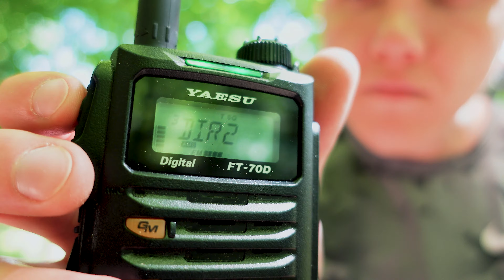Test anteny Nagoya NA-771 do Baofenga w różnych warunkach terenowych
Popularnym pytaniem tyczącym Baofenga jest to jak zwiększyć jego zasięg. Dlatego w tym odcinku na kanale  @Włóczęga przeprowadzę test anteny Nagoya NA-771 do Baofenga. Test zostanie przeprowadzony w terenie górskim/leśnym oraz płaskim, lekko zurbanizowanym. W skrócie powiem też co ma wpływ na zasięg radiotelefonu.

00:00 wstęp
00:40 co ma wpływ na zasięg
01:34 test zasięgu Nagoya NA-771 w terenie górzystym-leśnym
08:03 porównanie pasma 70cm do pasma 2m w terenie górzystym-leśnym
12:11 test zasięgu Nagoya NA-771 w terenie płaskim lekko zurbanizowanym
17:51 podsumowanie testów
19:19 test zasięgu walkietalkie
19:28 zakończenie